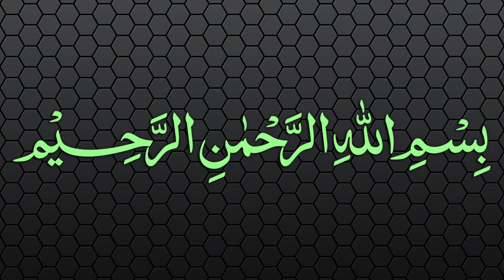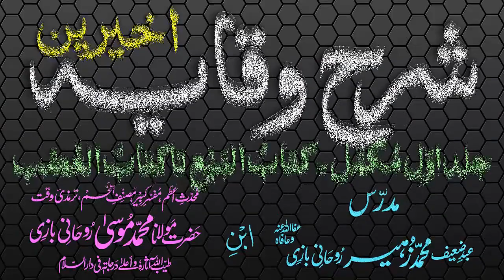Sharh-ul-Wiqayah Dars - 6 - Page - 012 - Maulana Muhammad Zuhair Albazi - 29/11/2006